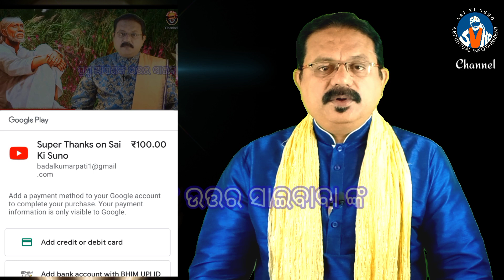Sai Baba Answers Your Questions || Shirdi Sai Baba answer your questions & solve your problems Ep#40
|| Sai Baba Answers Your Questions || Shirdi Sai Baba answer your questions & solves your problems || Sai Questions Answers from Dwarakamai || Episode#40

With this video you can able to find solutions any of your problems to seek sai baba guidance

Please Listen Our Other Videos too

Sai Baba, also known as Shirdi Sai Baba, was an Indian spiritual master who is regarded by his devotees as a saint, a fakir, a satguru and an incarnation (avatar) of Lord Shiva and Dattatreya. He preached the importance of realization of the self and criticized love towards perishable things. Sai Baba also condemned the distinction based on religion or caste. It remains unclear if he was a Muslim or a Hindu. One of his well-known epigrams, Allah Malik Hai(God is King) and Sabka Malik Ek (Everyone's Master is One), is associated with  both Hinduism and Islam. He is also known to have said Look to me, and I shall look to you.